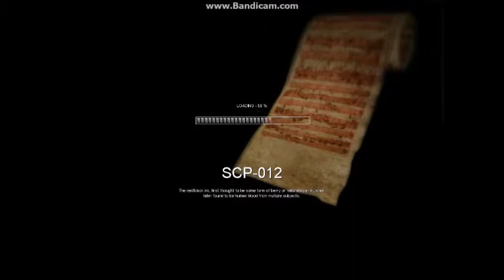Let's Play SCP Containment Breach! - Neck Snap-o-rama!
I hate this statue more than anything in the world! He's got something against me, like I owe him money or something, because he is tailing me every chance he gets and he snaps my neck more than once!

And my map sucks by the way.